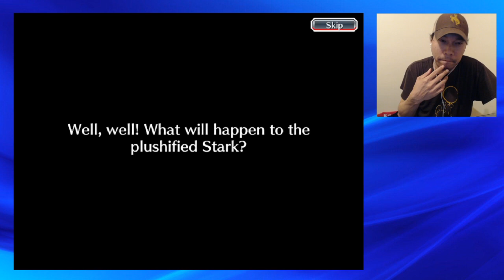[Bleach Brave Souls] Plushified Character HYPE!!!??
Will this be a thing?